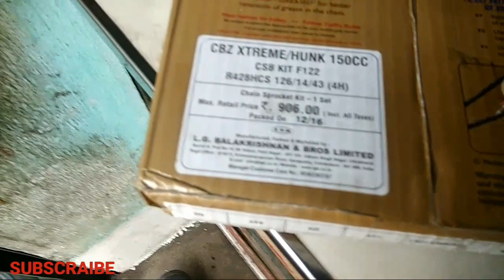CHAIN SPOKET PROBLEM SOLLUTION DISCOVER125 ST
Facebook _ @deepakautocenter
Instagram _ @deepakautocenter friends main apne har video me koshis karta hu ki aapko achhi tarah se samjha saku aur aapko bike ke bare me jyada se jyada knowlege de paau
apne bhai ko floow karna

deepak sharma
from _ india jharkhand , bihar